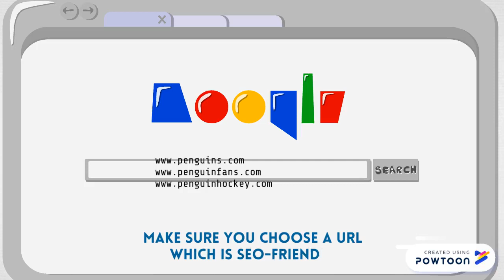tipe shelving (raka0